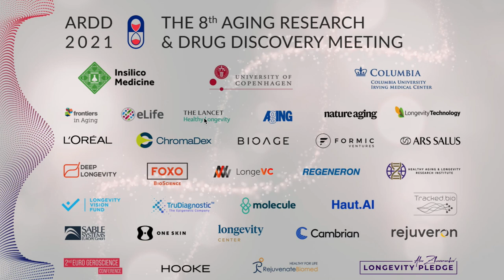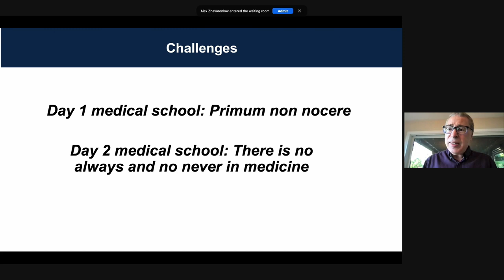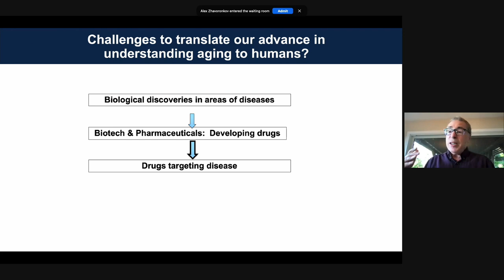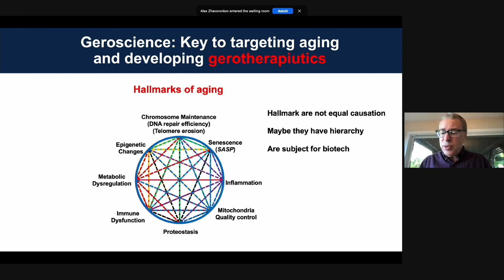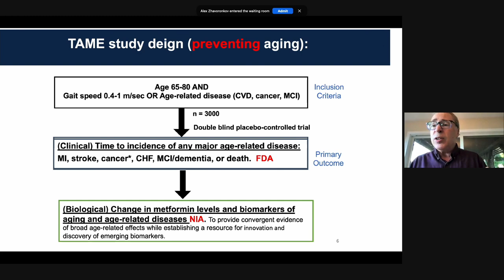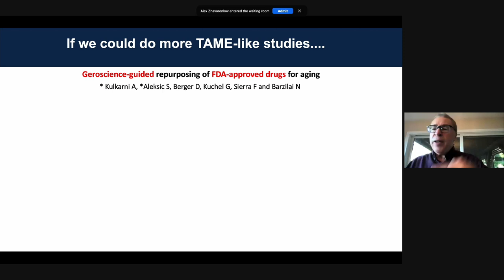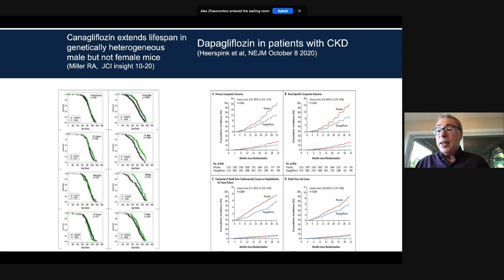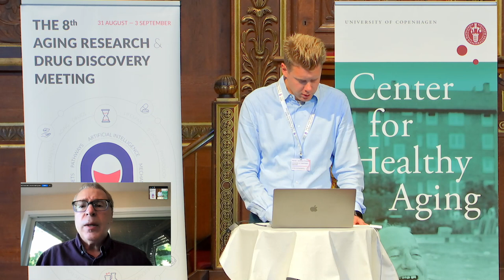Nir Barzilai presents at ARDD 2021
Gerotherapeutics from genetic based discovery in centenarians